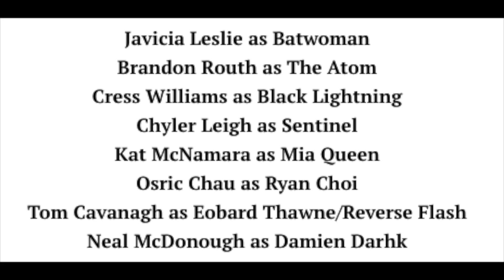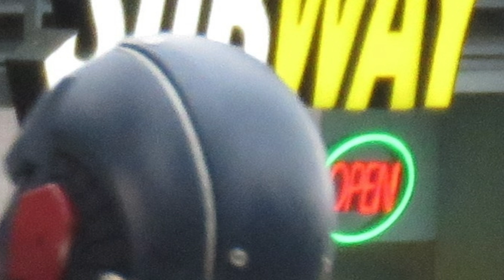The Flash Season 8 Crossover FIRST LOOK Set Photos! The Flash & Atom Team Up and Villain Reveal!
The Flash Season 8 Crossover FIRST LOOK Set Photos! The Flash & Atom Team Up and Villain Reveal! The Flash Season 8 Crossover, The Flash 8x01, The Flash Season 8, Despero, Time Travel, Reverse Flash, Green Arrow.

--- Channel Info ---